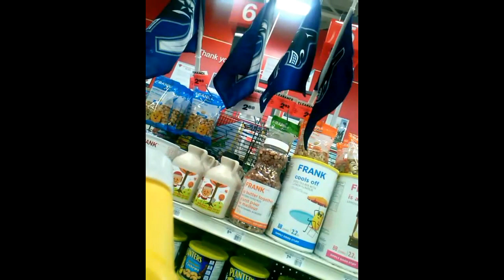RL (Targeted Individuals & Perp TV) 2/18/2019 Victoria BC Canada, View Royal Canadian Tire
Look at the man at the far end of the store as he leaned out into view from behind some merchandise display, by the two staff people in red uniform shirts. He was wearing a baseball cap and a dark jacket. Two men later walked by the belt rack  I was standing next to. You do not even have to have former security crowd control training like me, to add it all together. Their body language is one of avoidance. A non perp would just walk out like they do not care and go wherever they want. A perp would cautiously peek out from behind something to assess the area and then scurry around to do their thing. They did not know I had already spotted them from 50 feet away and they pretend to casually walk pass the belt rack as if I never saw them before. They did not know that I know them and where they are. It is most likely they had also been lurking around the other store areas too. I know that too because my radar was on, is always on. I told this to some of my government worker and security industry friends, to amuse them.

As I said at other times, these perps are embarrassing themselves with their horrible blending in skills. Many TIs would latch onto their shitty acting and use every excuse to humiliate them publicly, all over the Internet. TIs do enjoy emotionally counter abusing gangstalking perps, except the more touchy feely, softy TIs. They don't like stepping on anything even if necessary.